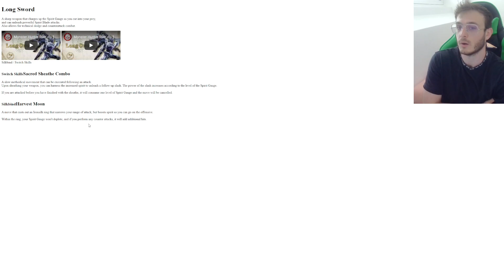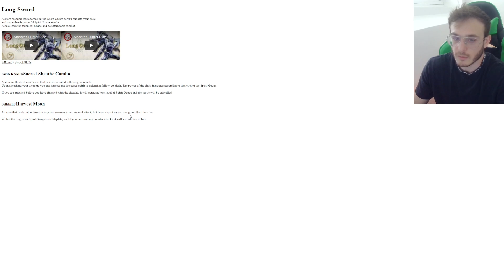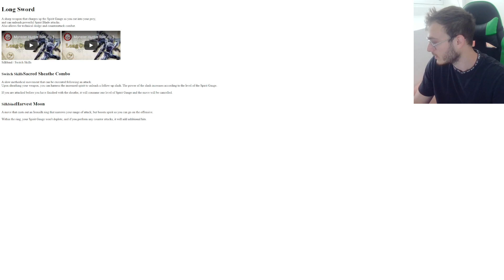Sunbreak SPADA LUNGA nuove mosse e fildiseta - update - MHRise